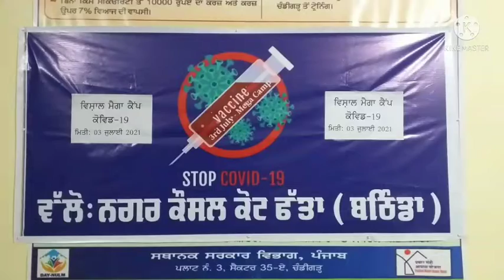STOP COVID-19 VISAL MEGA CAMPING DATE 03-07-2021 OFFICE MUNICIPAL COUNCIL KOTFATTA